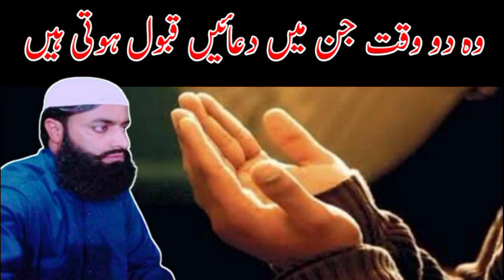wo do waqat jn mein doain qabol hoti hai? |وہ دووقت جن میں دعائیں قبول ہوتی ہیں | molana sahadat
wo do waqat jn mein doain qabol hoti hai?

allah

I love you Hazrat Mohammad Sallallahu Alehi Wale Wasallam

islam

Islamic

islamic update

islamic opinion

Islamic knowledge

education

islamic issues

Masail Saraiya

islamic videos

youtube islamic videos

islamic status

sayings of islam

islamic chat

Islamic knowledge

sayings of islam

Tilawate Quran e Pak

Nath Sharif

islamic fun

islamic world

muslim ummah

deen islam

Hadees Pak

The beloved Sunnah of the beloved Prophet Sallallahu Alaihi Wasallam is

molana mohammad sahadat awan

zoke islam